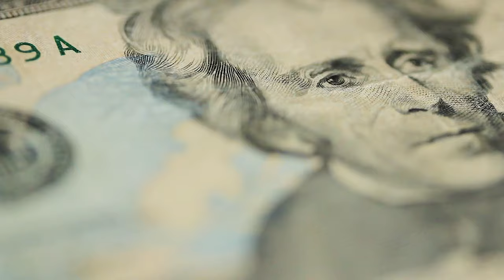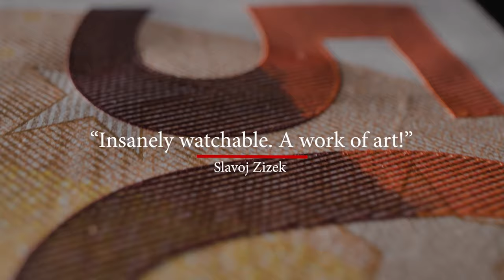Yanis Varoufakis 'Move beyond capitalism or die' | In The Eye Of The Storm (TRAILER)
'In the Eye of the Storm' is now available to watch

'In the Eye of the Storm' is a documentary series about the dramatic journey and inspiring vision of one of the foremost political figures of our age, the maverick Greek economist Yanis Varoufakis.

Opening with a whistleblowing account of his epic battle with the European Union, economist turned politician Yanis Varoufakis weaves a gripping narrative about the fate of our civilisation in this groundbreaking series, joining the dots between the spectre of fascism, the crisis of capitalism, and the historic climate challenge.

"Insanely watchable. A work of art!”
SLAVOJ ŽIŽEK

"Profound... A wonderful documentary. So powerful!"
NAOMI KLEIN

"A masterclass in economics and oratory - essential viewing."
HOT DOCS

"A beacon of light and truth telling . . .Illuminating."
GABOR MATÉ

“Absolutely brilliant - totally compelling and hugely urgent. I hope everyone watches this!”
CAROLINE LUCAS MP

“If Europe is to survive, it will need to pay more attention to democrats and idealists like Varoufakis.”
WASHINGTON POST

“The most interesting man in the world.”
BUSINESS INSIDER